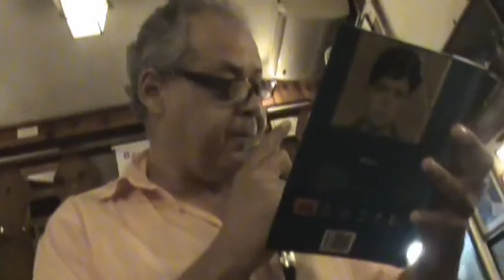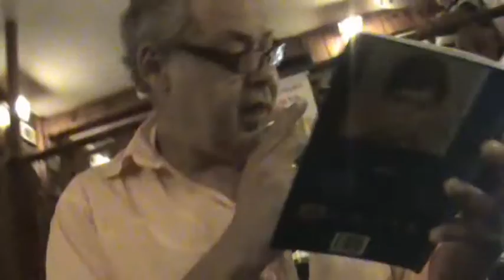Rogério Noia - Segredo Íntimo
Poeta Rogério Nóia.Lançou seu livro de poesia com o título GIRASSOL. O evento aconteceu dia 16 de setembro/2.012, durante o show de Ibys Maceioh e convidados!